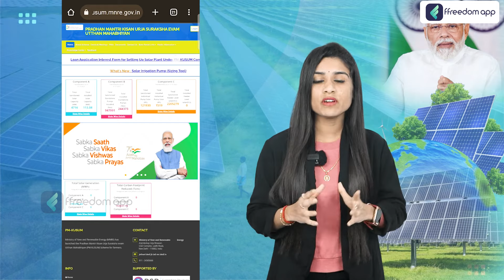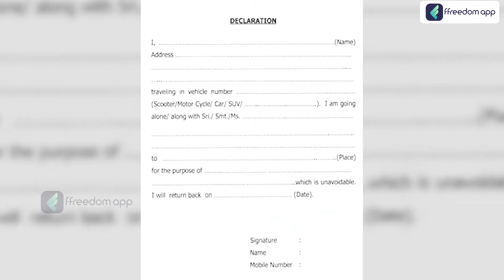90% Subsidy from The Government | PM Kusum Yojana Details in Telugu | PM Kusum Apply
90% Subsidy from The Government | PM Kusum Yojana Details in Telugu | PM Kusum Apply